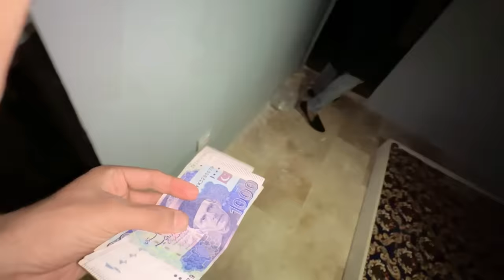BIKE CHOR PAKAR LIA😡 | MISHKAT KHAN | The Fun Fin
This is a work of fiction. Unless otherwise indicated, all the names, characters, businesses, places, events and incidents in this video are either used in a fictitious manner. Any resemblance to actual persons, living or dead, or actual events is purely coincidental.